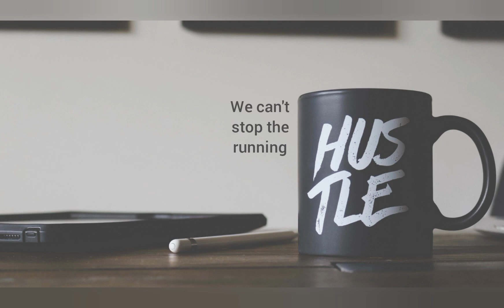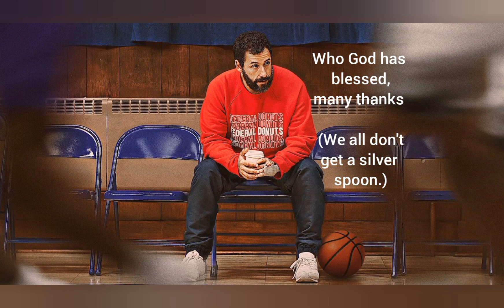Davzy Folamz - Paper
What are we chasing? Paper.